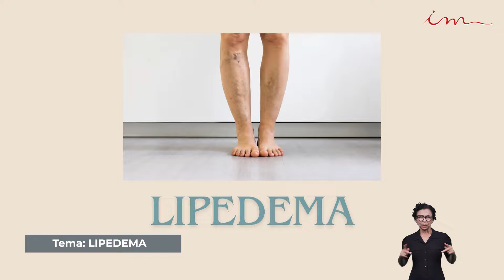18/07/2024 - [ Programa Estética em dia ] - "Lipedema".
LEI DE DIREITOS AUTORAIS, LEI Nº 9.610/98:
"CANAL OFICIAL"

Programa Perfeito Louvor da Igreja Cristã Maranata, transmitido no dia 18 de julho de 2024.